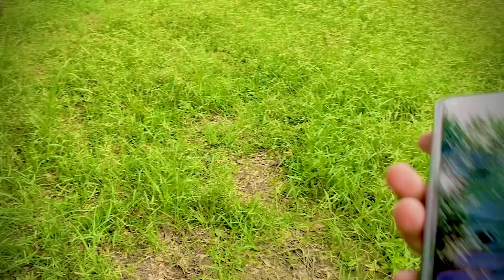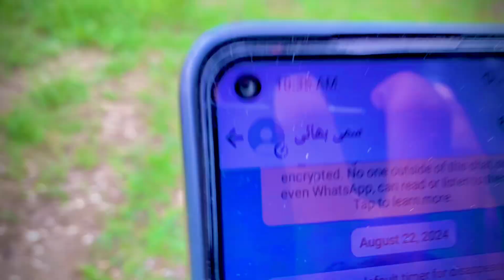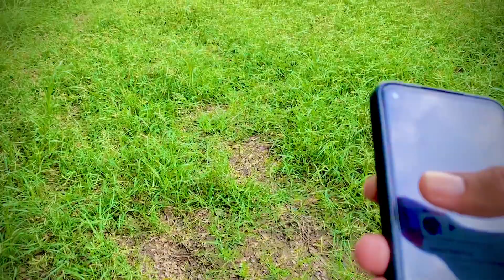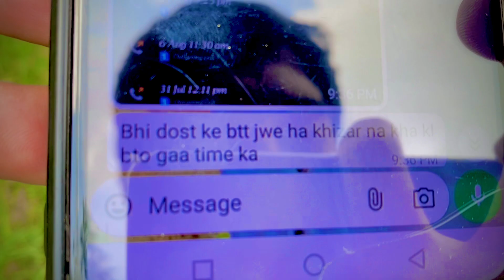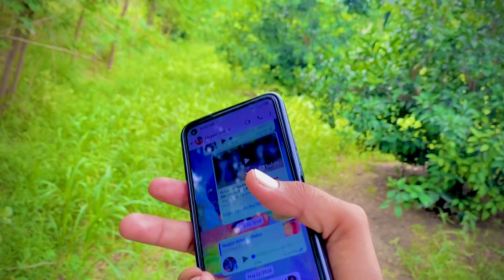Insaaf ki Reply a Gai Hai Fast Mulakat Kiske Sath Honi Chahie...? 🤔